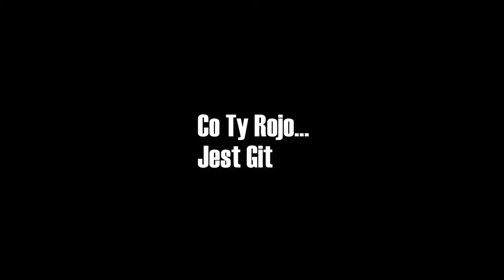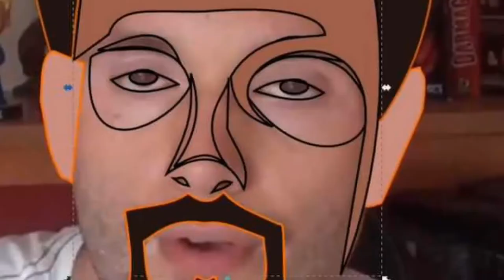Funny Moments ROJO - SŁOŃ jest daltonistą (Rojson)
Witam w trzecim odcinku serii Najlepsze momenty: Rojo / Rojson
Podobało się? Zostaw lajka i suba, a będzie więcej oj będzie!

Piszcie w komentarzach kogo Funny Moments chcielibyście zobaczyć następne!

 Śmieszne momenty rojo,
Zabawne Momenty rojson,
Funny moments rojo,
Najlepsze momenty rojo,
Smieszne momenty rojson,

patryk rojo rojewski,
śmieszne momenty,
zabawne momenty,
kompilacje wpadek,
zabawne kompilacje,
rojo,
rojson, izak,
funny moments rojo, słoń, SLON,
rojo zabawne momenty,
rojo horrorki